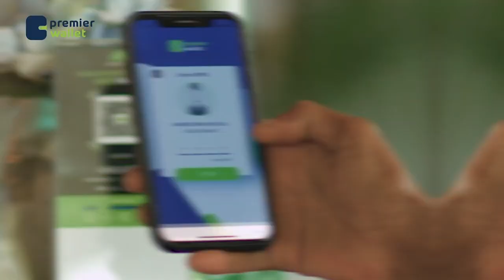Shacabka Muqdisho oo digniin culus u diray madaxda maamulada Koonfur Galbeed iyo Jubbaland oo diiday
Shacabka Muqdisho oo digniin culus u diray madaxda maamulada Koonfur Galbeed iyo Jubbaland oo diiday bixitaanka ciidanka Itoobiya